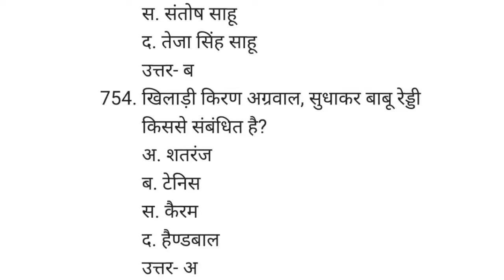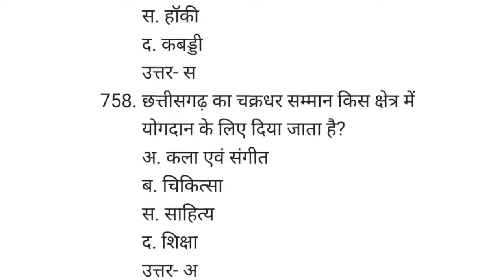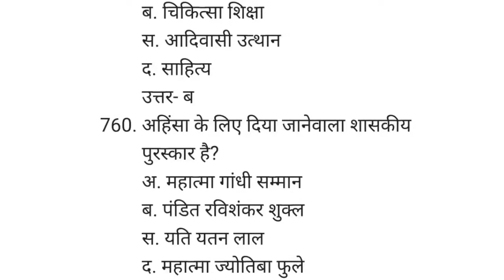38)छत्तीसगढ़ वस्तुनिष्ठ सामान्य ज्ञान 1000+ प्रश्नो के साथ! CG GK 2022!CG vyapam 2022!CG GK in Hindi